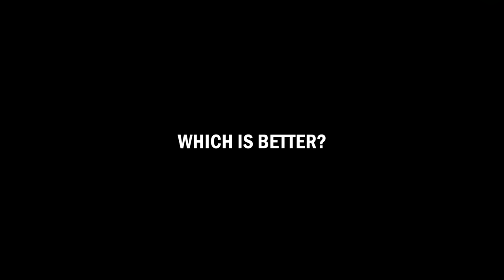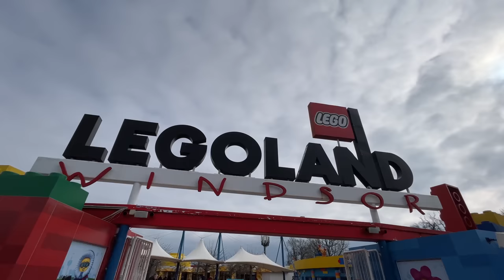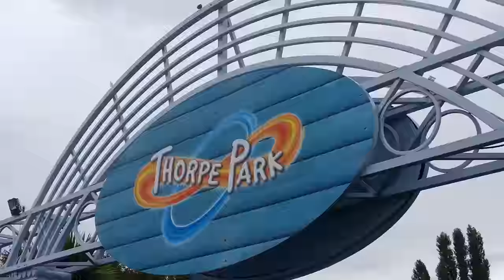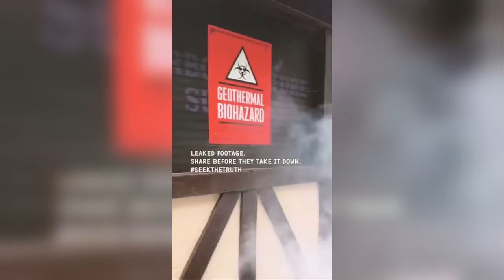Which WILL BE BETTER??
Nemesis at Alton Towers and Project Exodus at Thorpe Park will both open after a huge construction period in 2024, both are viewed to be some of the best coasters in the UK, but which will be better?? Will Alton Towers pull it out the bag and make Nemesis even better than before or will the TALLEST UK Rollercoaster wipe the floor with it? We discuss these 2 and more in this edition of 'Which is Better?'! Enjoy!